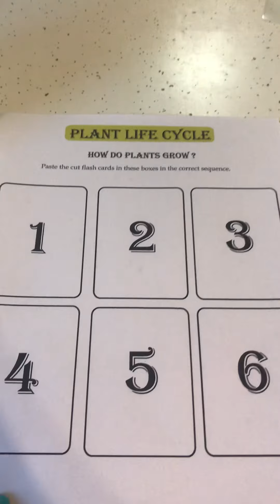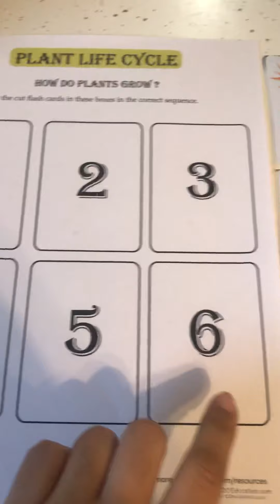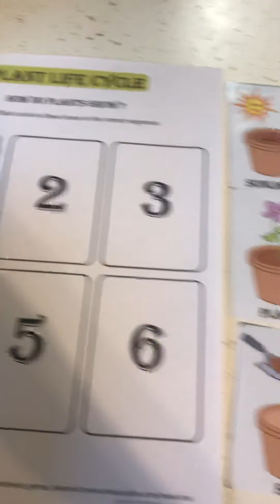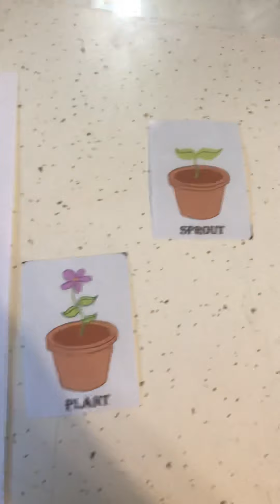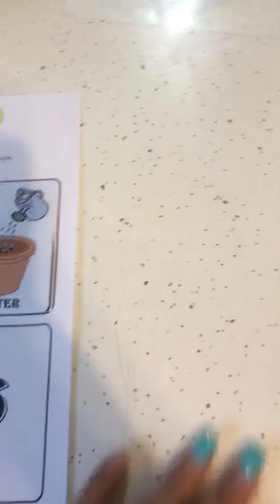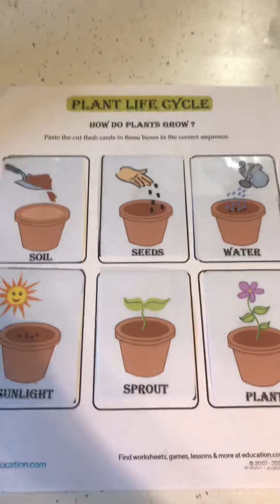Update of The Tickleme Plant and the Lifecycle of a Plant